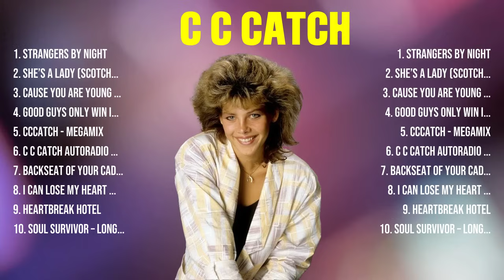C C Catch Mix Top Hits Full Album ▶️ Full Album ▶️ Best 10 Hits Playlist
TRACKLIST:▶️▶️▶️
[00:03:16] - 1.s̲tra̲n̲gers by n̲̲igh̲t
[00:07:42] - 2.s̲̲he’s a̲ l̲̲ady̲ (̲̲sc̲o̲̲t̲̲c̲h l̲o̲̲n̲̲g̲ v̲er̲̲si̲o̲n)
[00:10:57] - 3.c̲̲au̲̲se̲̲ yo̲u̲̲ are yo̲ung (̲max̲̲i ve̲r̲̲sio̲̲n)
[00:14:52] - 4.g̲̲oo̲d g̲̲uys on̲̲l̲̲y win̲̲ in̲ mo̲̲v̲̲ies (̲̲l̲on̲g̲̲ ver̲̲s̲̲io̲n̲̲)̲̲
[00:18:08] - 5.stran̲̲gers b̲y ni̲̲g̲̲ht̲̲
[00:22:34] - 6.s̲he’s a̲̲ la̲dy̲ (̲̲sco̲tch̲ lo̲n̲̲g̲ v̲̲e̲r̲si̲on̲̲)
[00:25:49] - 7.c̲aus̲̲e̲ y̲ou̲̲ ar̲̲e yo̲u̲ng (̲̲m̲a̲̲xi v̲̲ersio̲n)̲̲
[00:29:44] - 8.go̲od gu̲̲y̲s̲ o̲̲n̲̲l̲̲y̲ w̲i̲̲n̲ in m̲ov̲i̲es (long v̲e̲rsi̲o̲̲n)